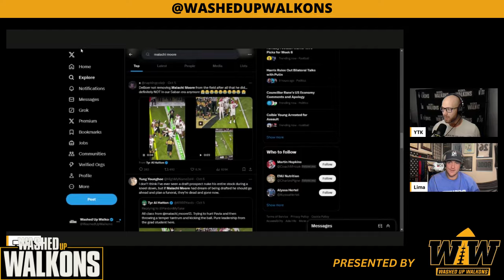How The Strength Staff Counters The Narrative | 5-10-5 Show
In todays episode we talk about hats. True story, it'll make more sense when you click play, but after that we discuss what the difference looks like between the the 5 stars at OSU and the Iowa guys when they first walk in to the weight room. We talk the psychology and emotion that goes into bouncing back from such an exposing loss, and how that narrative is spun by the staff to be positive and productive moving forward. And we discuss where the off day each week should be to help these players best succeed during the game weeks.. Plus a whole lot more

If you love the show and want to show support, tell your friends!

Visit TheWashedUpWalkons.com for all of our episodes, merchandise, and more!